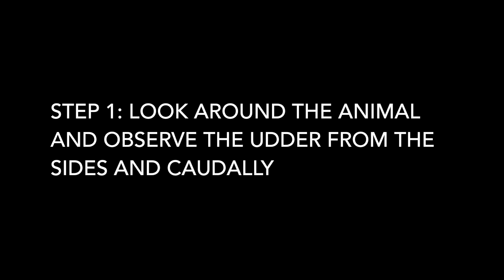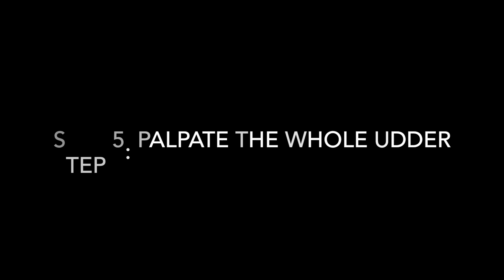Examination of Mammary Gland in a Cow